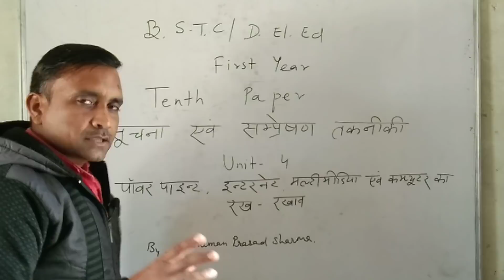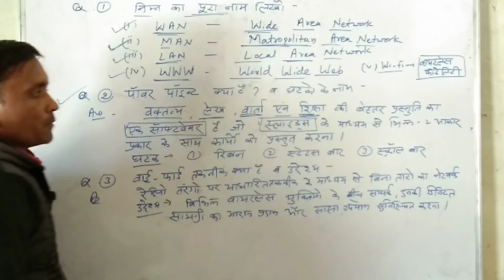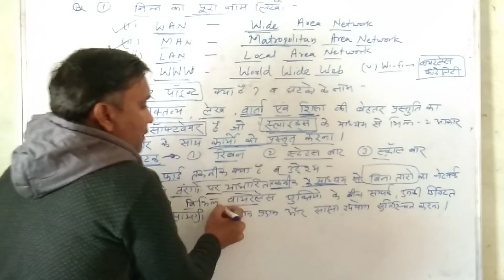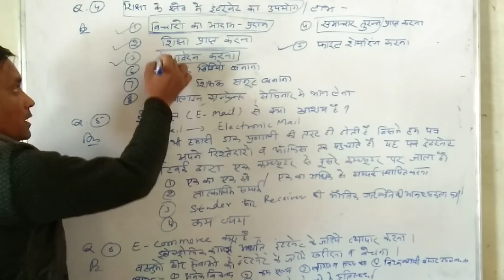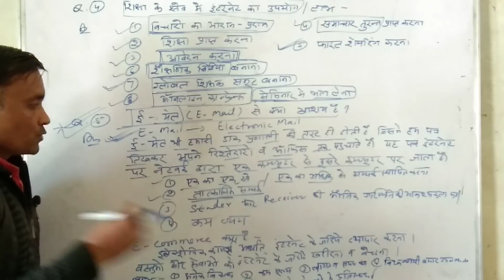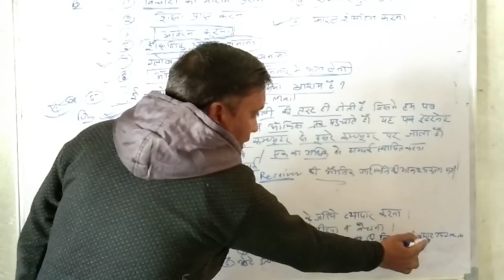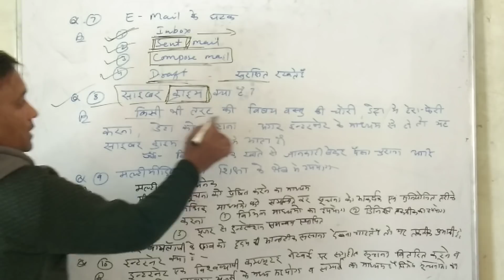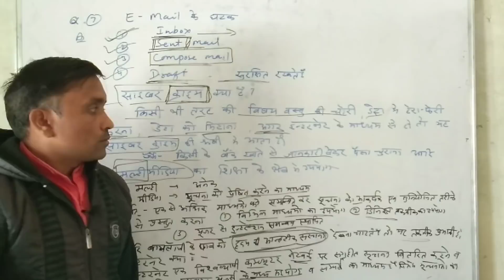BSTC/B.S.T.C/First Year/10th Paper/Unit 4/ सूचना एवं संप्रेषण तकनीकी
BSTC/deled/ first year /10th paper /unit 4/ सूचना एवं संप्रेषण तकनीकी /पावर पॉइंट,इंटरनेट,मल्टीमीडिया एवं कंप्यूटर का रखरखाव /पावर पॉइंट क्या है /वाई-फाई तकनीक/ इंटरनेट व इंटरनेट का शिक्षा के क्षेत्र में उपयोग /ईमेल /ई-कॉमर्स /साइबर क्राइम /मल्टीमीडिया